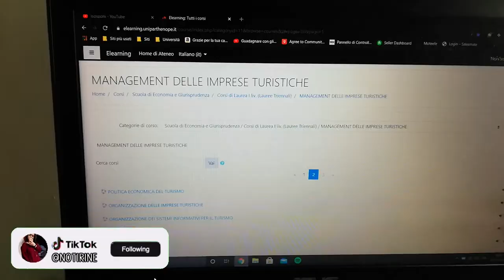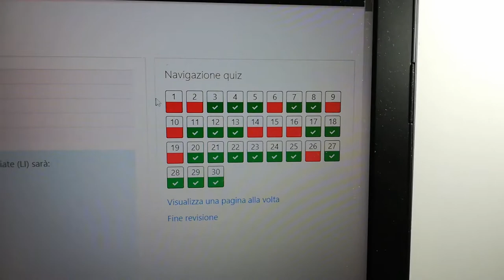"Ricordati che l'Università deve formarti e non distruggerti" - VlogMas 03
Heyla! Oggi nuovo episodio dei vlogmas, oggi parliamo di Università e di esami universitari, perchè oltre ad essere il periodo di Natale è anche il periodo della sessione di esami invernale!

【Attrezzatura video:】
➥Camera: Huawei P20 Lite
➥Editing: Adobe Premiere Pro
➥Miniature: Photoshop CC

Se vuoi condividi questo video con i tuoi amici